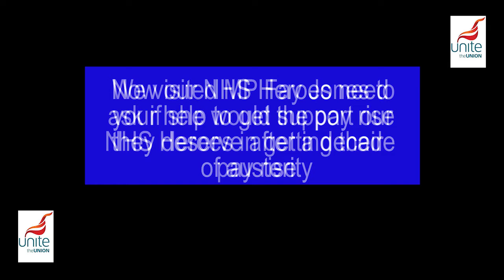NHS Brecon Video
NHS Demo by Unite the Union supporting NHS members to get 15% pay rise